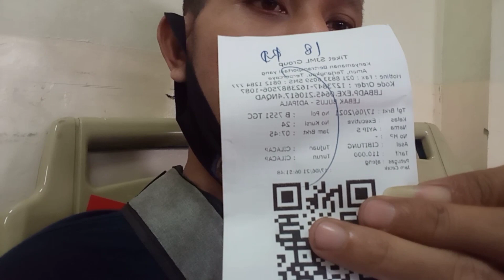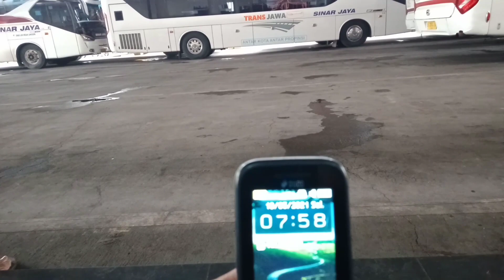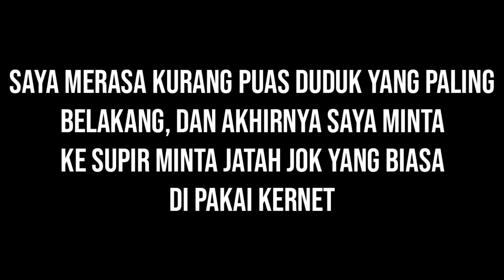tidak terpancing emosi ❗di dahului bis2 jawa timuran tetep santuy